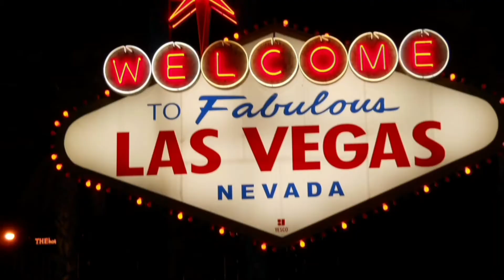Dreaming of Vegas - a Las Vegas vlog. Palazzo closing, Monorail opening. New convention wing?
I'm Scott, a Vegas vlogger from the UK! This is a series of vlogs about Las Vegas from the standpoint of a UK visitor. This is my Las Vegas vlog - Dreaming of Vegas.

Here I will be trying to be giving you all of the latest Las Vegas news - not just from the strip, but all of the breaking Las Vegas news from all over Sin City. I know this isn't the only Las Vegas Youtube channel - but it's hopefully the most personal. Unfortunately, at the moment, all such news is tarnished by Covid 19 or the Coronavirus.

Hopefully it won't be too long before the vaccine arrives into widespread use - and once again the the gates of McCarran airport are full of tourists and conventioneers from all over the world. Then the Las Vegas restaurants, Las Vegas Hotels and Las Vegas shows will once again be full! This will really help the Las Vegas economy to thrive.

Sports is an area of the city in growth and the Las Vegas Raiders and Las Vegas Golden Knights draw sports fans from all over the southwest.

These are the current hot topics:

The Palazzo Las Vegas is closing its hotel completely! It's been closed midweek since July. The restaurants and casino is staying open and the Venetian is unaffected. The latest occupancy figures for both LV Sands and the Strip as a whole look, in my opinion not too bad.

The monorail is set to open in May, partly due to the expected return of World of concrete - a convention that regularly attracts 50,000 plus conventioneers. This will take place in the recently extended Las Vegas Convention Center.

What are your plans when you get to Las Vegas? Are you going to a locals' casino or to the strip, maybe staying somewhere like Caesars Palace, MGM Grand or Bally's. Las Vegas on a Budget is a channel dedicated to the sharing of information on visiting Las Vegas, NV on the cheap. We look at money saving tips, ways to save on hotels, the best time to visit and much more.

We also explore in detail the world of Las Vegas, and Nevada as a whole, away from the Las Vegas strip - where the tourist dollar goes much, much further. Cheap eats is a subject covered in detail. In n Out Burger is just as pleasurable an experience as a gourmet restaurant if it's being enjoyed in Las Vegas.

Have you heard of Primm; Beatty; Laughlin? These are the towns on the edge of the Vegas Metropolitan area, and can be the source of extra cheap hotel rooms - especially at the weekend when Vegas might be sold out or ridiculously expensive!